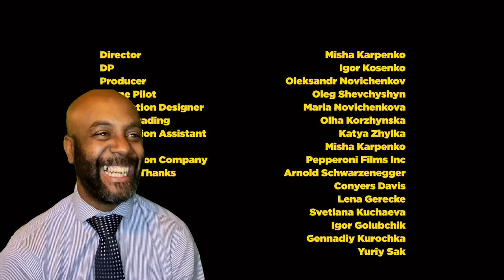Kalush Orchestra - Shchedryi Vechir | Uncle Momo REACTION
Kalush Orchestra - Shchedryi Vechir

Yo, when we were in the US on tour, we shot a video for one of our songs. We didn't even think that it would be such a cool video. We used to run through these streets in the game GTA - San Andreas, and now we made our own interpretation of Shchedrivka there, + visited arnoldschwarzenegger Schwarzenegger.

The track was released last year, thanks for your comments and feedback, as soon as we edited the video, we present it to you. Enjoy the video.

Йо, коли ми були в США в турі, зняли відео на одну з наших пісень. Чисто на лайті, навіть не думали, шо получиться такий крутий кліп. Раніше на цих вулицях бігали в грі GTA - San Andreas, а тепер зробили там нашу інтерпретацію Щедрівки, + завітали до Арнольда Шварцнегера в гості.

Трек випустили ще того року, дякуєм за ваші коментарі і відгуки, як тільки змонтували відео, одразу презентуємо вам. Приємного перегляду.

BOOKING:
Nataliia Gorodetska

Ukrainian folk song
Lyrics: Oleg Psiuk

Sound producer of the song:  Stanislav Chornyi
Mix & mastering: Stanislav Chornyi

Credits:

Director Misha Karpenko
DP Igor Kosenko
Producer Oleksandr Novichenkov
Drone Pilot Oleg Shevchyshyn
Production Designer Maria Novichenkova
Color Grading Olha Korzhynska
Production Assistant Katya Zhylka
Сover design: Viktor Yakubenko

Special Thanks:
Arnold Schwarzenegger
Conyers Davis
Lena Gerecke
Svetlana Kuchaeva
Igor Golubchik
Gennadiy Kurochka